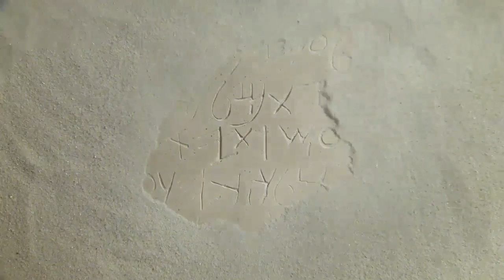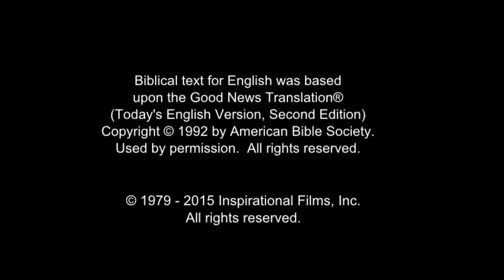All Nations Life Saving Message! Call On Jesus Name! Be Saved Forever! Risen Jesus Saves!!!(9)